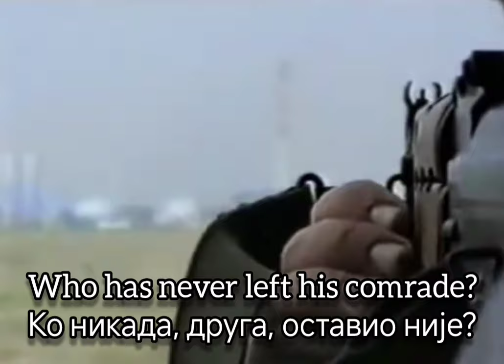"As long as there is Romanija"-Serb patriotic song about mount Romanija and it's people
song: Док је Романије